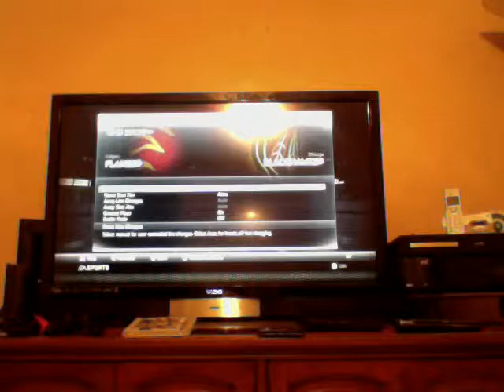NHL 14 Calgary Flames vs Chicago Blackhawks First Period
Something new for my gaming fans i am playing NHL 14 on my be a GM mode i use the Chicago Blackhawks and play a game with the Calgary Flames hope you guys enjoy.